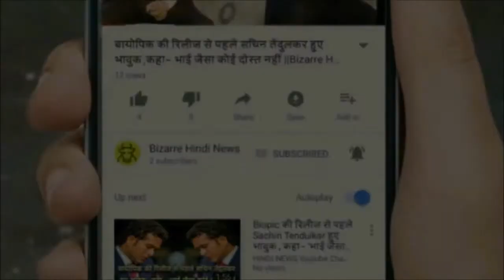राम रहीम की नकल करने पर जेल गए थे कीकू शारदा,,,,|| Bizarre Hindi News